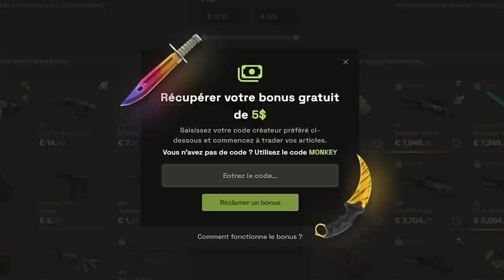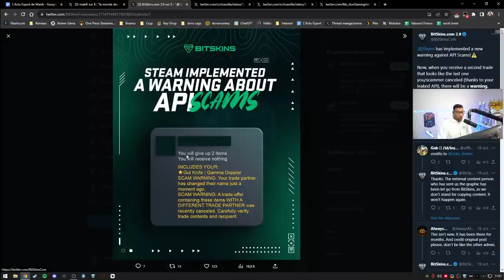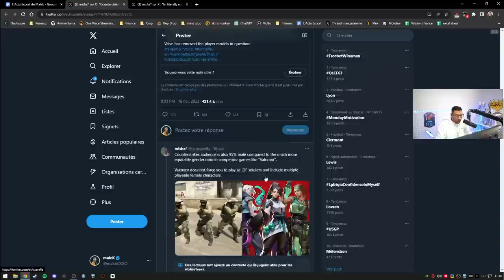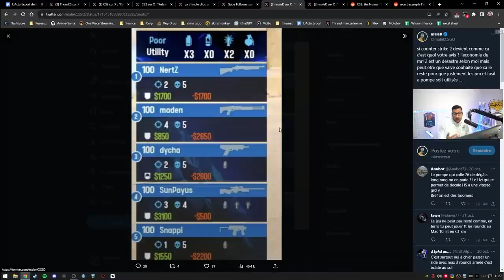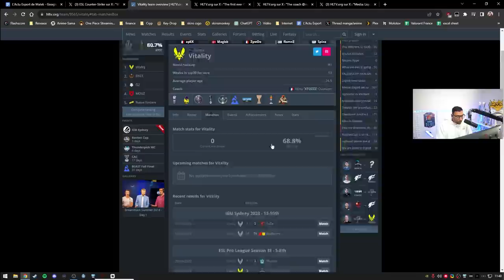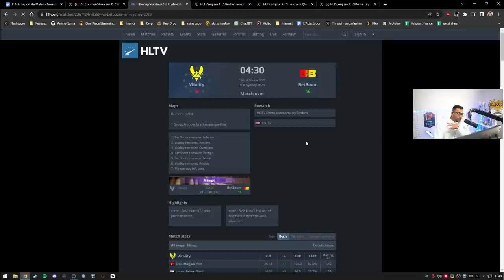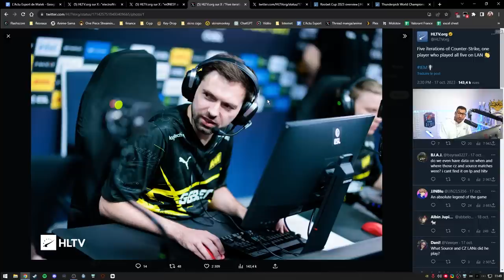Counter-Strike 2 boycotté gros drama féminisme - Actu 128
Gros drama féminisme au sujet de Counter-Strike 2, s1mple clash valve, changement chez Vitality...

00:00 - Intro
00:52 - Nouvelle vente de skins reccord
01:51 - Attention aux scams !
04:05 - Changements sur Twitch
08:39 - Counter-Strike 2 se fait boycott gros drama féminisme
18:34 - s1mple clash Valve a propos de Counter-Strike 2
30:45 - electronic de nouveau starplayer
41:28 - Le seul joueur à avoir jouer en LAN sur tous les CS
43:13 - LE MR12 est horrible
43:51 - Les prochains tournois qui arrivent